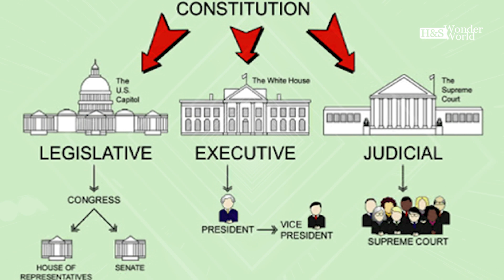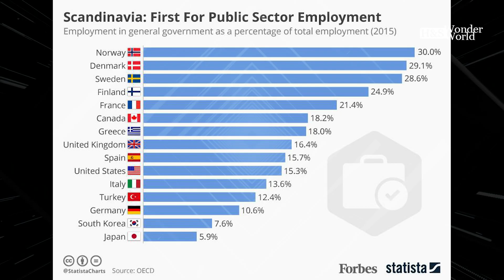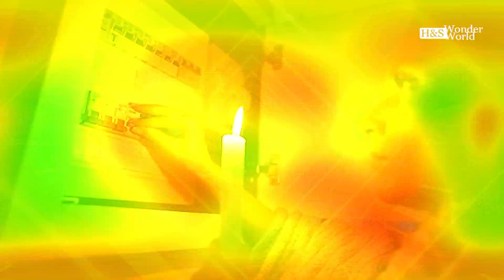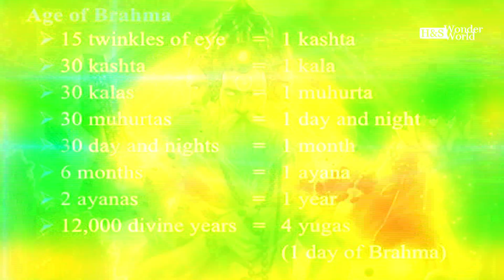മുന്നൂറ്റി മുക്കോടി ദൈവങ്ങൾ 🙏🙏🙏The True Reality of 330 Million Gods And Time Travelling in Hinduism